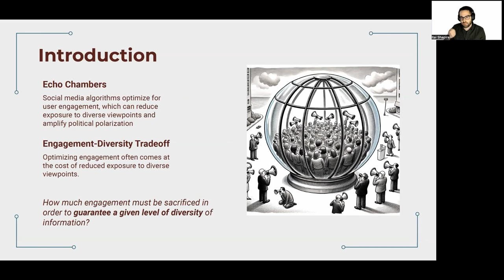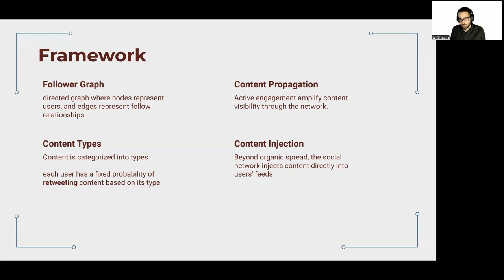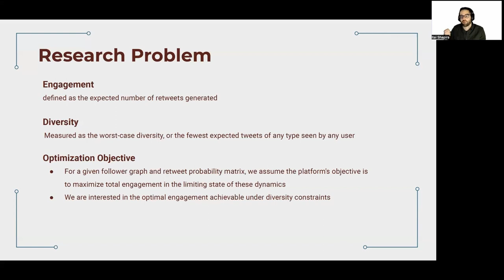[rfp2498] Optimal Engagement-Diversity Tradeoffs in Social Media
Fabian Baumann, Daniel Halpern, Ariel Procaccia, Iyad Rahwan, Itai Shapira, Manuel Wuthrich"